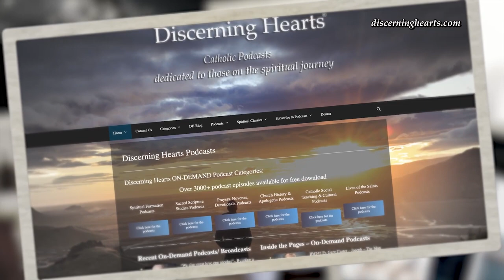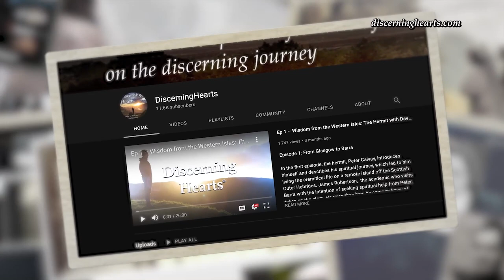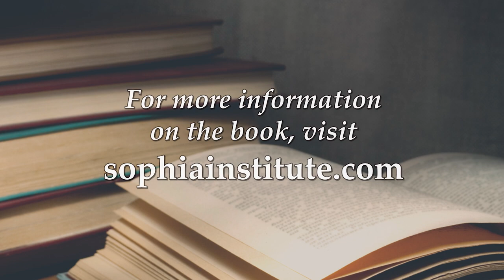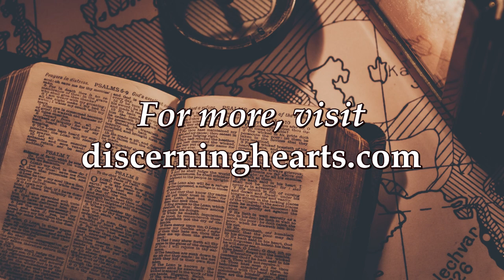Fr. Basil Nortz - Holy Silence, Part 2 - Inside the Pages with Kris McGregor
Join Kris McGregor as she discusses the book "Holy Silence: A Practical Guide to Recollection in God" with Fr. Basil Nortz in part two of this two-part interview.

From the book description:

"Fr. Basil Nortz masterfully builds upon the classic reflections of Sr. Marie-Aimée de Jésus, a nineteenth-century spiritual mystic and Carmelite nun, on the twelve degrees of silence. By cultivating these types of silence, you will find out how you can — even amid your busy days filled with chatter, commotion, and noise — listen to the voice of God.

In these profound pages you will find ways to overcome your fear of silence and discover:

Keys to obeying God’s will
Kinds of silence that are holy and kinds that are unholy
Ten tips on what to do — and what to avoid — to bridle your senses
Seven ways to guard your imagination and foster recollection
How to direct your emotions with reason and foster silence of the heart
Effective ways of responding to injustice

You will learn the one sinful attitude that cuts us off from the merciful forgiveness of God and will acquire ways to stop passing judgment against others. Additionally, you will learn the most important attitude that disposes us to God’s plans and allows us to enter into His love and converse with Him affectionately throughout the day. Moreover, you will find practical techniques for overcoming distractions in prayer and advice from the saints on methods of meditation to develop silence of the spirit.

Above all, you will glean how to maintain peace of soul and live free from anxiety and despair, regardless of temptations or life’s battles. By relying totally on God, you will fearlessly rise after falls and begin again. You will begin to see the loving hand of God in all things, contemplate the light of His presence, and “be still” in the silence of His love.

“Holy silence is what helps the soul acquire the strength necessary to bear the presence of the all-pure God, who is ipsum esse subsistens (subsistent being itself),” explains Fr. Nortz. “The intensity of that fullness, far from inspiring languid inaction, produces a vibrant joyfulness that St. John expresses in the book of Revelation in terms of the saints singing with full voice.” "